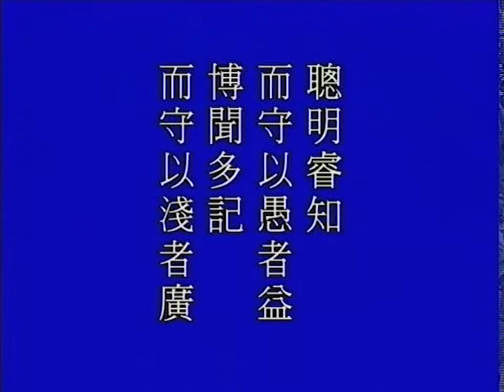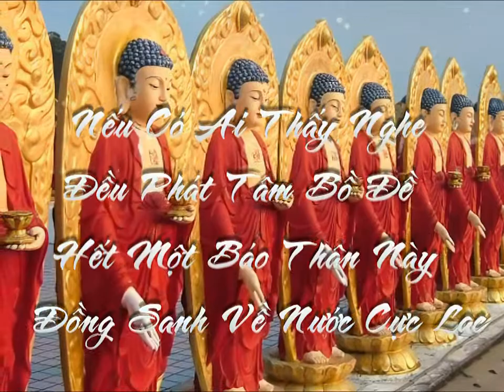Tập 40/128: Giảng "Thái Thượng Cảm Ứng Thiên" | Tịnh Không Lão Pháp sư chủ giảng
Mới: dịch thuật và thu âm lại 60 tập đầu của Thái Thượng Cảm Ứng Thiên.